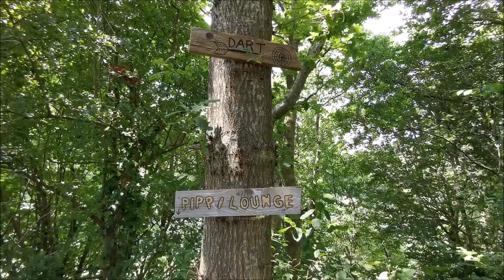🌞 Permakulturgarten zum Sommeranfang - Eine Oase der Vielfalt 🦋 | 🎬 Folge 154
Hej Ihr Lieben!🌞

Heute gibts Neues aus meiner Permakulturgarten, Oase der Vielfalt, zum Sommeranfang. Es hat sich einfach soviel getan, die Natur macht keine Pause, wodurch ich für diesen Monat einen weiteren Gartenrundgang drehen konne. Brütend heiß war es und ich war ordentlich am Schwitzen, aber hatte trotzdem eine sehr schöne Zeit und kann das nun mit euch teilen.

Freu dich auf ein schönes, unterhaltsames Video, voller kleiner Wunder und Überraschungen!

Wünsche Dir viel Spaß beim Anschauen!
Euer Lars🙏🏼

▬▬▬▬▬ Social Media ▬▬▬▬▬